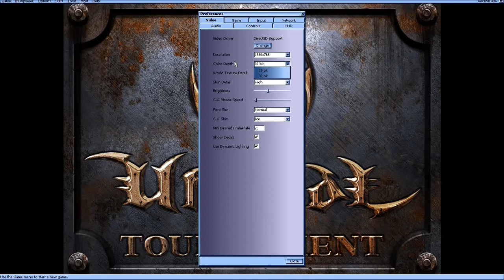UNREAL TOURNAMNET 1999 🚀 - 1 Link MEGA 😎 + Gameplay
Descargar e instalar Unreal Tournament 1  para Pc Full en Español GRATIS actualizado 1 link via mega

Le estaré mostrando un Gameplay mientras descargan el juego y algunos tips de instalación

Juego de Pocos Requisitos

Contraseña: unmomentoentretenido